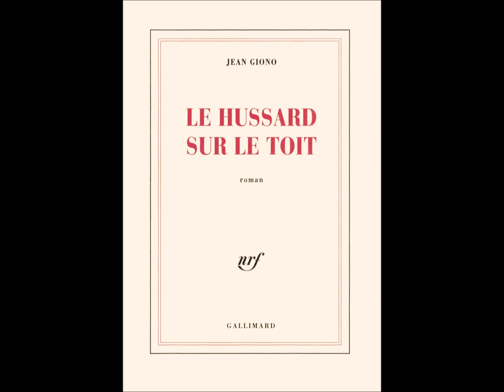Le hussard sur le toit